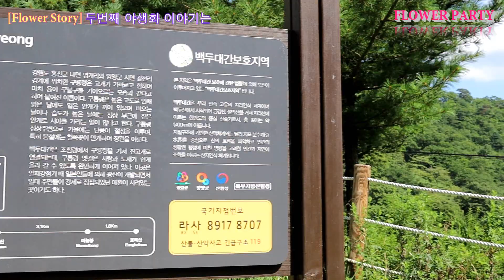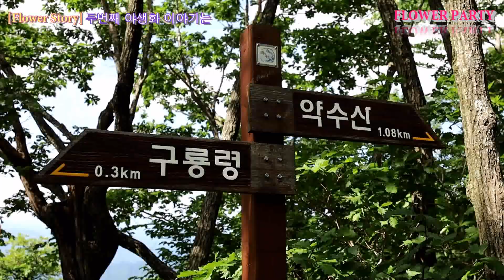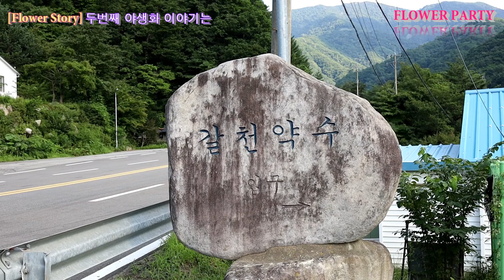[Flower Story] 두번째 야생화 이야기는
☞SNS
점봉산 , 구룡령, 갈천약수에서

개여뀌 Persicaria longiseta

산수국 Hydrangea serrata
참당귀 Angelica gigas

비비추 Hosta longipes

달맞이꽃 Evening primrose

냉초 Veronicastrum sibiricum

​마타리 Patrinia scabiosifolia

개미취 Aster tataricus

서양톱풀 Achillea millefolium

쥐손이풀 Geranium sibiricum

애기똥풀 Chelidonium majus

"Morning After" by Josh Woodward.

"Don't Close Your Eyes" by Josh Woodward.

"Memorized" by Josh Woodward.

"Postcard From Hell" by Josh Woodward.